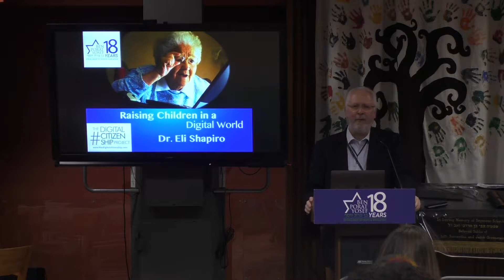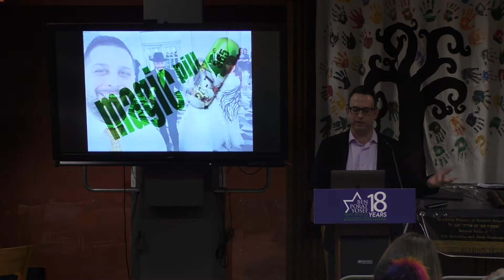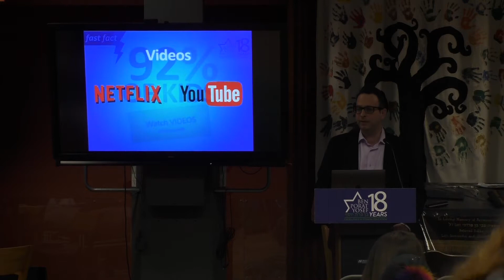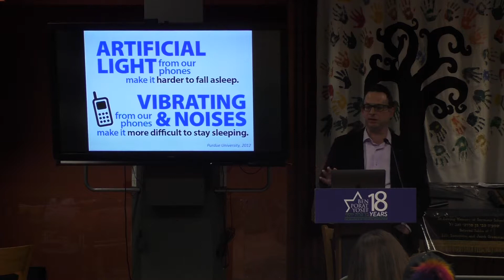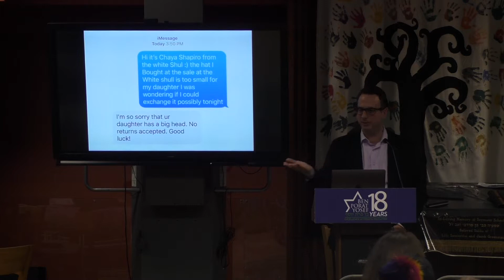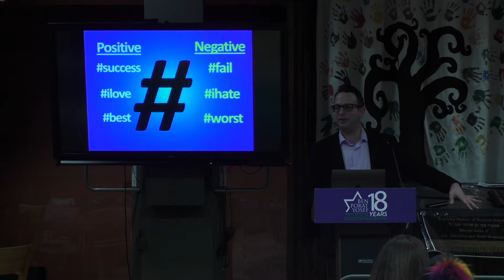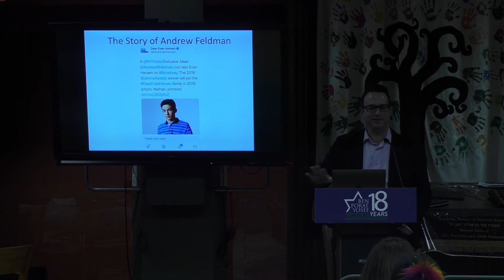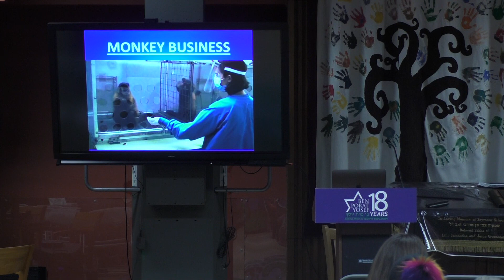BPY Digital Citizenship Parent Event with Dr. Eli Shapiro